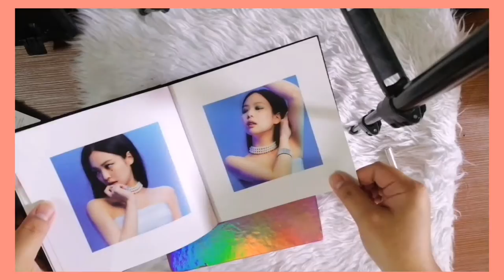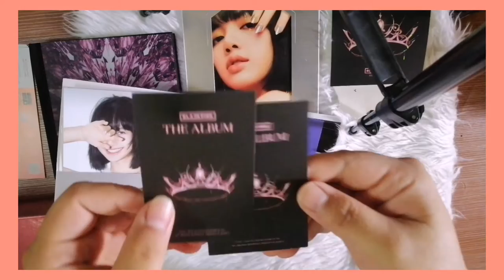UNBOXING THE ALBUM ver 4. From another Giveaway | All about Blackpink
LISA PHOTOBOOK ver. 1